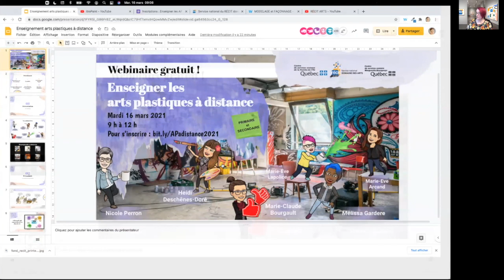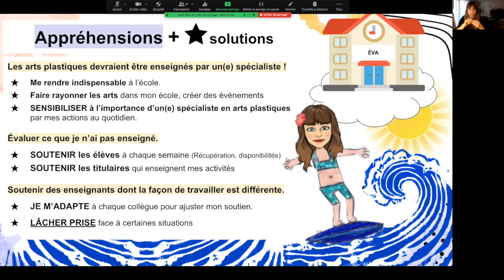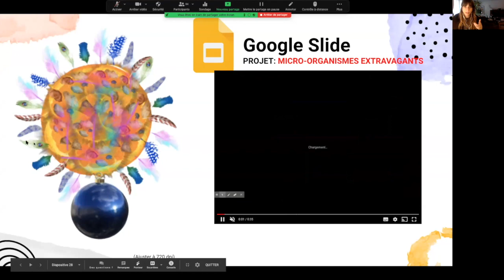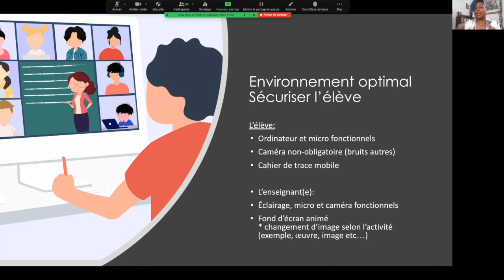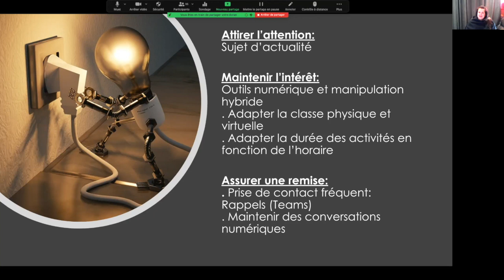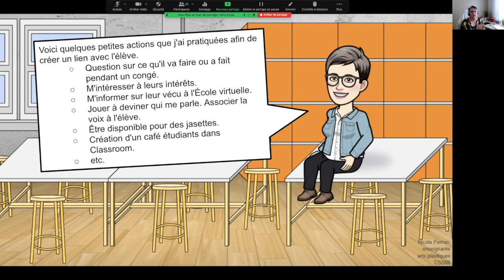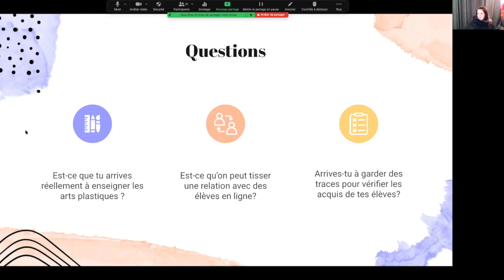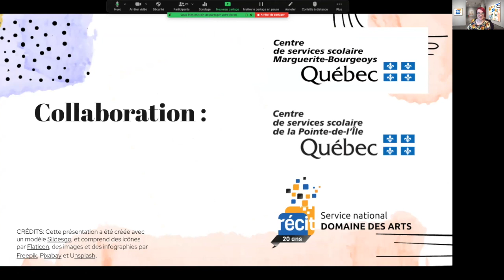Webinaire : Enseigner les arts plastiques à distance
Enregistrement du webinaire "Enseigner les arts plastiques à distance", présenté le 16 mars 2021 par les CSSMB, CSSPI et le RÉCIT ARTS.